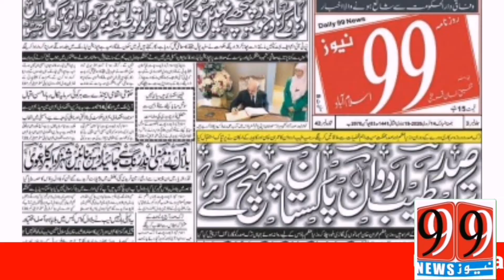Retirement teachers of a government school are teachers whose children cry when they leave.